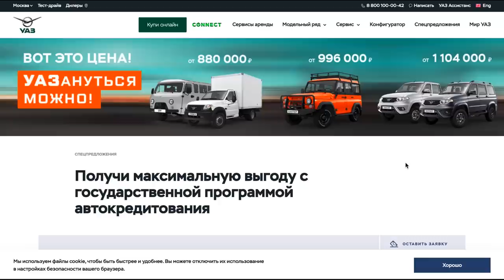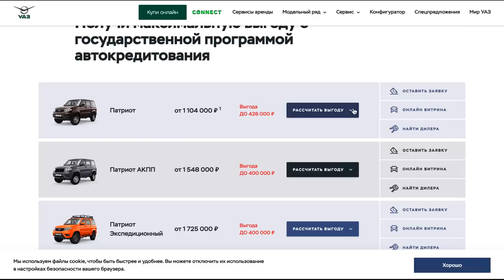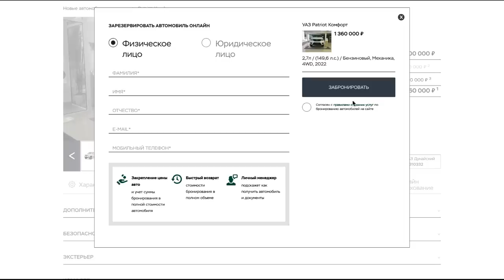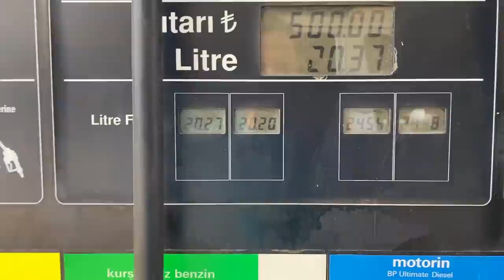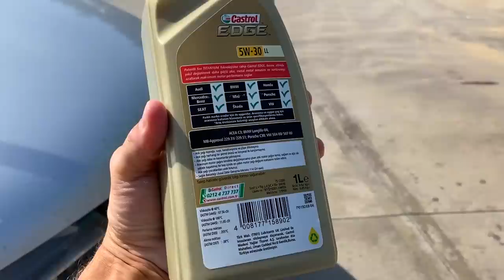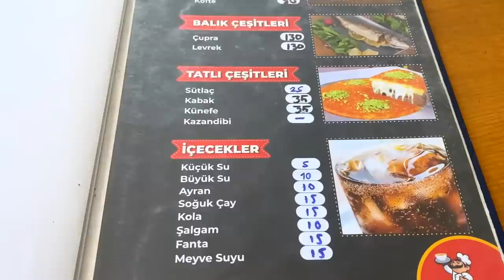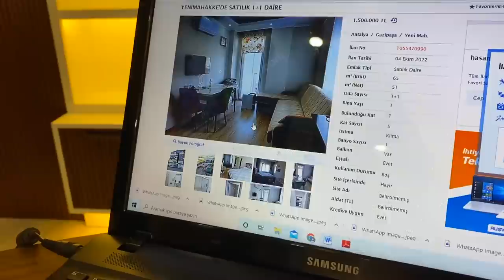Турция СВОДИТ С УМА. Нашли жилье ЕДЕМ СМОТРЕТЬ. Газипаша как здесь жить. Что ВЫТВОРЯЮТ турки Завтрак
В этом выпуске живем без жилья в Турции в городе Газипаша. В этом городе планируем зимовать. Поехал в Турецкое агенство. Какие квартиры сдают. Попадем на завтрак. И многое другое.

По Абхазии
По Сочи
По Крыму
По Анапе
По Геленджику